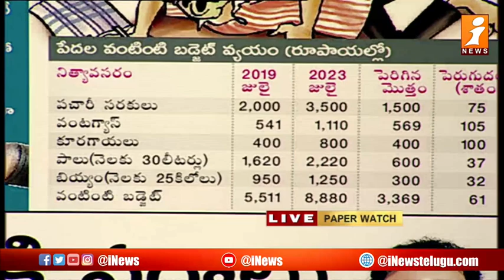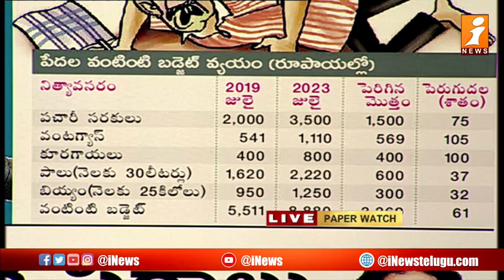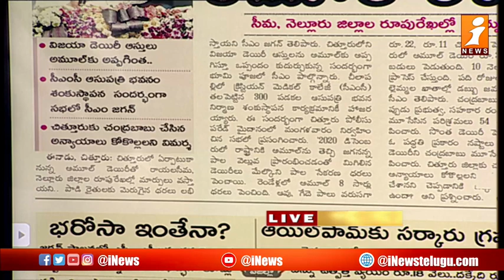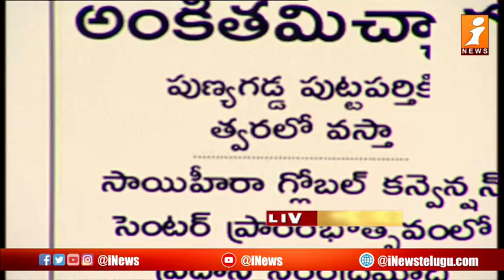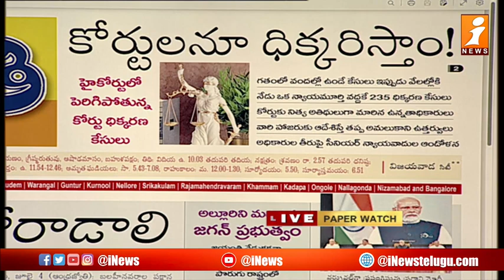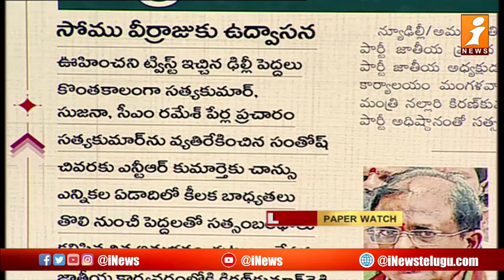Andhra Pradesh Top Headlines From Today News Papers | News Paper Reading | 05--07-2023 | iNews